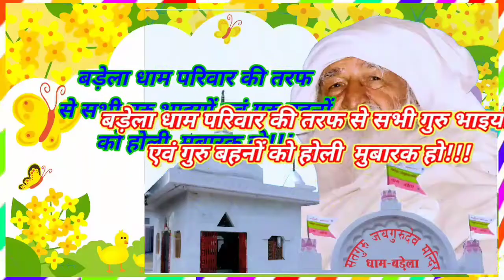♨️satguru jaigurudev🌈बड़ेला धाम परिवार की तरफ से सभी गुरुभाइयों एवं गुरु बहनों को होली मुबारक हो!💥🐾🌾